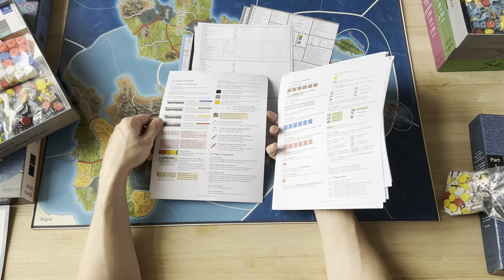Scharz - After Kickstarter campaign report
00:00:00-00:04:38 - thanks to backers
00:04:38-00:07:31 - P250
00:07:31-00:26:33 - Pre-production version